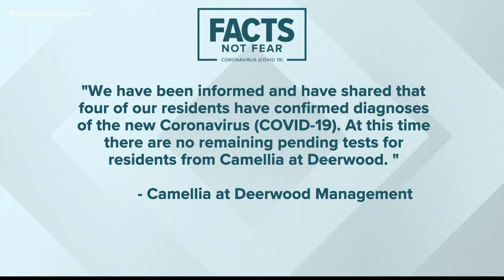Four residents at Camellia at Deerwood test positive for COVID-19 in Jacksonville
There are no remaining pending tests from the complex.